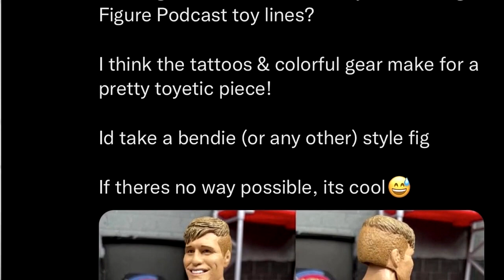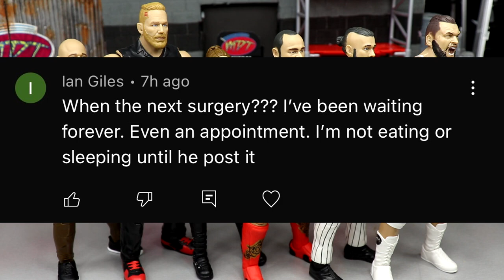RANKING AEW UNRIVALED SERIES 10 FROM WORST TO BEST!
AEW Unrivaled Series 10 action figure review
AEW Unrivaled Series 10 Wardlow, Jake Hager, Miro, Tazz, Andrade, Britt Baker action figures

NEW aew action figures